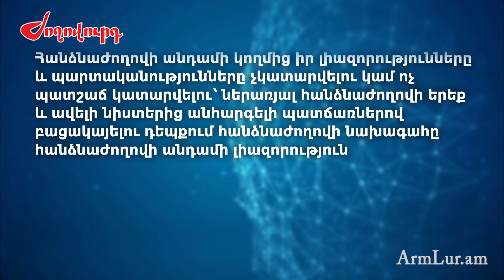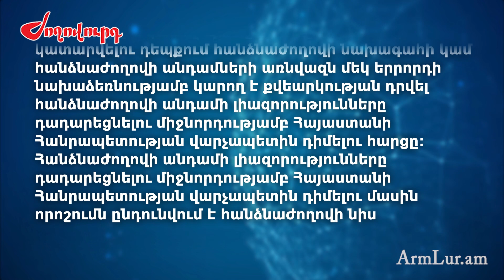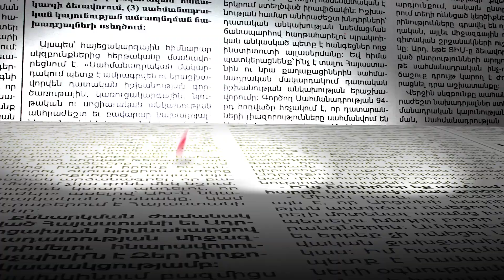Հանձնաժողովի անդամին կարող են հեռացնել. ինչպես կանդրադառնա Փաշինյանի որոշումը Գևորգ Պետրոսյանի վրա